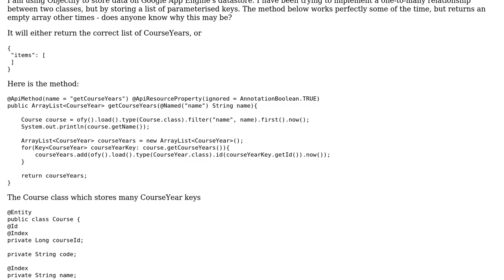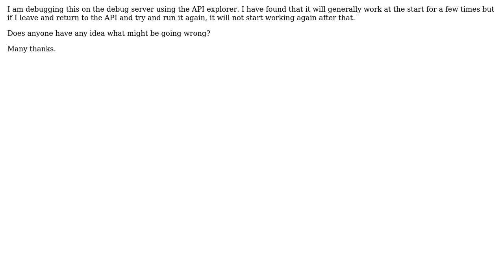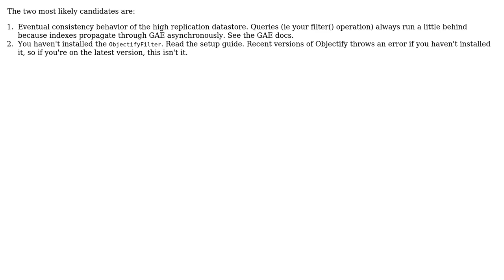Objectify doesn't always return results (2 Solutions!!)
Objectify doesn't always return results

With thanks & praise to God, and with thanks to the many people who have made this project possible! | Content (except music & images) licensed under CC BY-SA | Music | Images & others | With thanks to user stickfigure user konqi user Eden and the Stack Exchange Network Trademarks are property of their respective owners. You are responsible for your own actions.